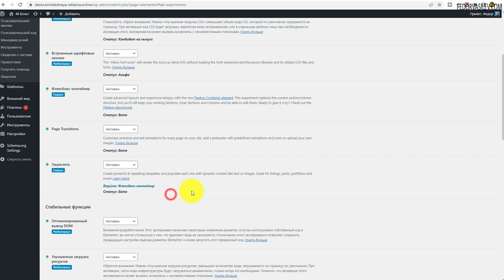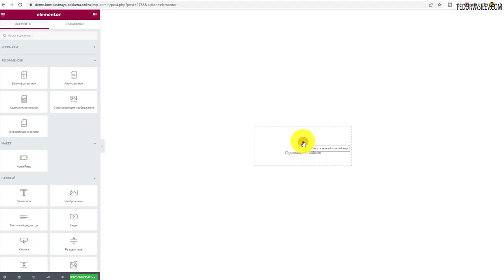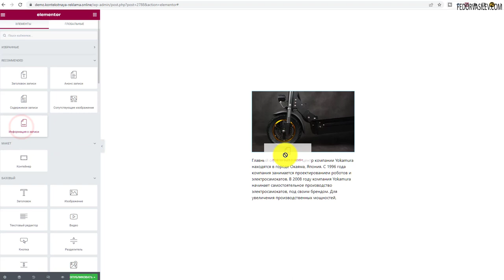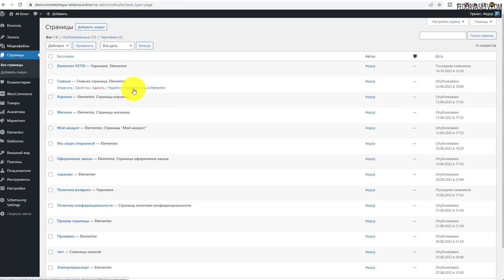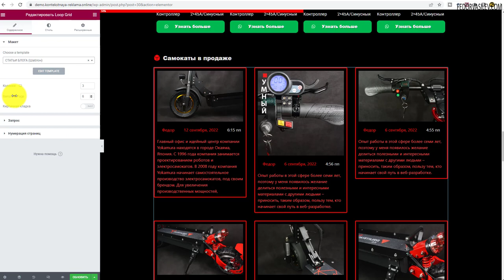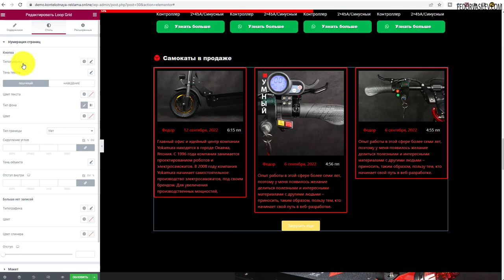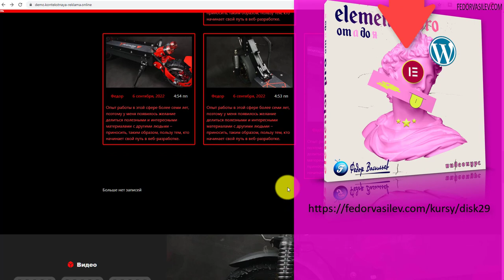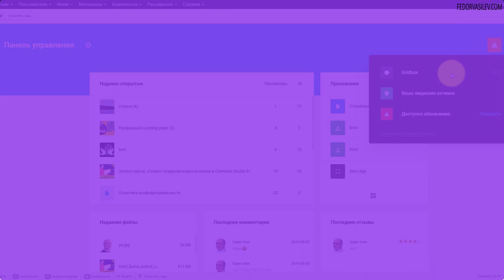Что такое «Loop Builder» в Elementor PRO v.3.8.0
Loop Builder — это возможность создавать и настраивать дизайн динамическому контенту такому как: вывод статей, товаров WooCommerce, станиц и другому контенту в любом месте на страницах в  Elementor PRO.